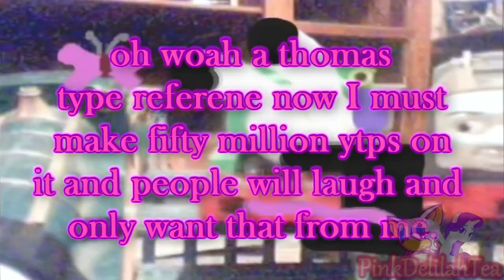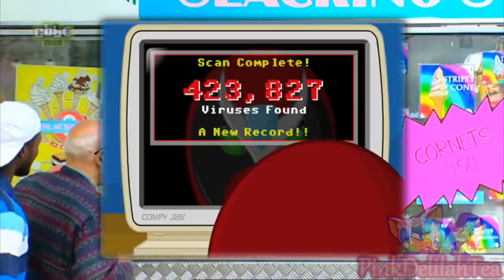{ytp} The Buckle Up Brothers Put Their Ice Cream Cart Up for Adoption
This was originally just gonna be a Chucklevision poop (as it won a poll on my Discord server) but my sudden obsession with Foster's Home made it so that particular source took up like 50% of the video. Also have a previously unfinished YTP sandwiched in between them

00:02 ~ Takyon - Death Grips
00:34 ~ Jaded Heart - Dokken
00:40 ~ Self Control - Laura Branigan
00:45 ~ Killing My Love - Initial D
01:07 ~ Give It To Me - Timbaland
01:59 ~ Maniac - Michael Sembello
02:29 ~ No Easy Way Out - Beast in Black
02:51 ~ Black Friday Rule - Flogging Molly
03:06 ~ 30/90 - Tick Tick Boom
03:21 ~ The Masochism Tango - Tom Leher
03:44 ~ Balaga - Great Comet of 1812
04:04 ~ Pop Up - Paradise City
04:21 ~ D.A.N.C.E - Justice
04:26 ~ NOWS YOUR CHANCE TO BE A - Deltarune
04:50 ~ Guile's Theme - Street Fighter